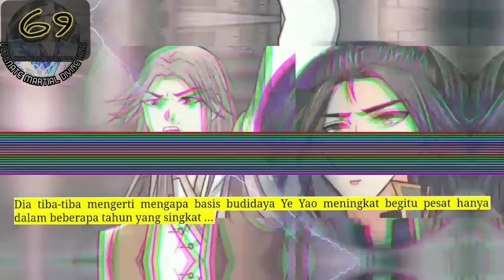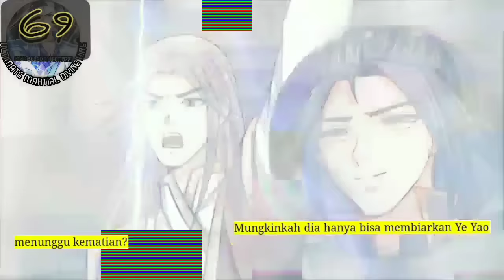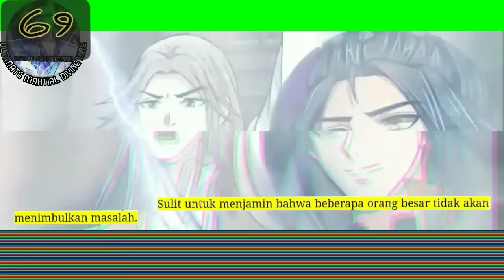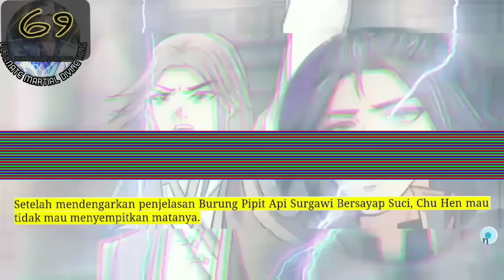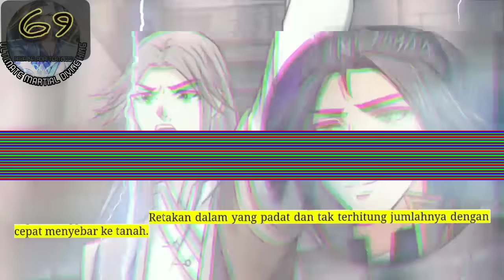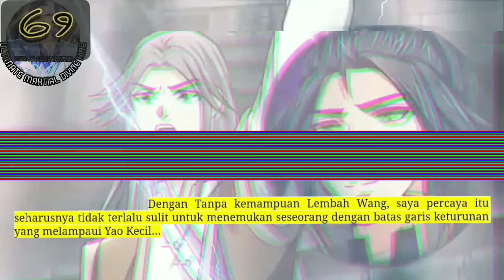Raja Beladiri Tertinggi season 69